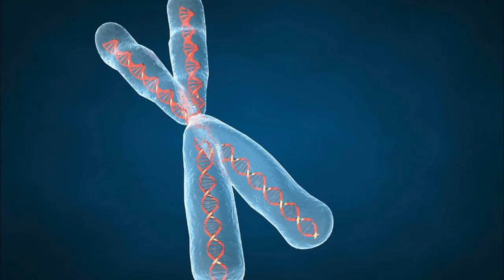НОВЫЙ КОРОНАВИРУС В КИТАЕ. Вероятным промежуточным хозяином коронавируса является - Панголин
В видео речь о том, что недавно группа ученых из Китая установила, что вероятным промежуточным хозяином нового типа коронавируса является животное панголин,  так сообщило в пятницу китайское телевидение.

Ученым удалось установить, что геномная последовательность нового типа коронавируса, выделенного у панголинов, на 99% идентична геному коронавирус нового типа у заболевших людей. Специалисты отмечают, что панголины могут быть не единственными промежуточными хозяевами вируса.